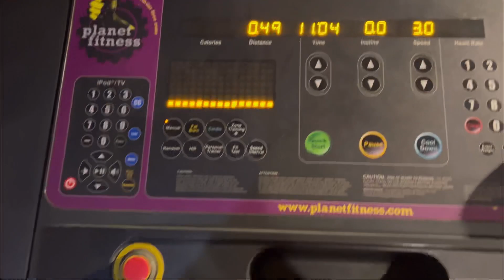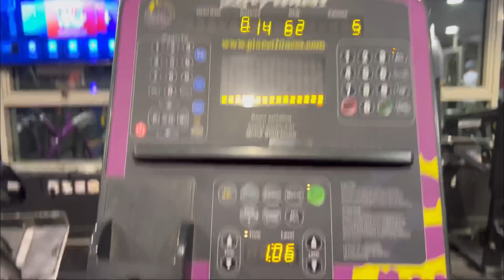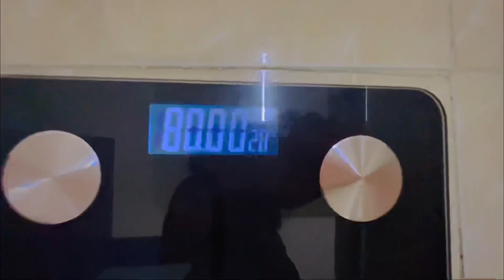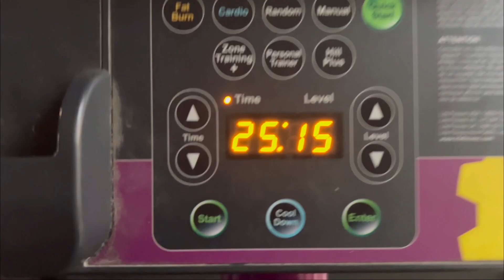🥰My Weight Loss Journey🏋️‍♀️|83Kg➡️75Kg|1 Month Transformation💗💪🏻|NIHALA ARSHID